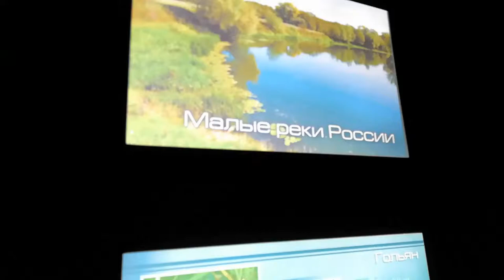Сходил в Москвариум. Флекс, рикардо милос, калыван, приколы, коты, жопа, секс, порно, 18+, музыка, А